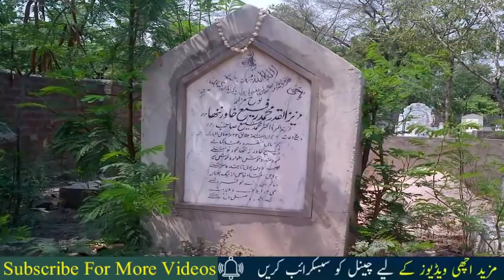comedy acter Rafi Khawar Nanna life story |nanna biography| Nanna And Nazli Love Story